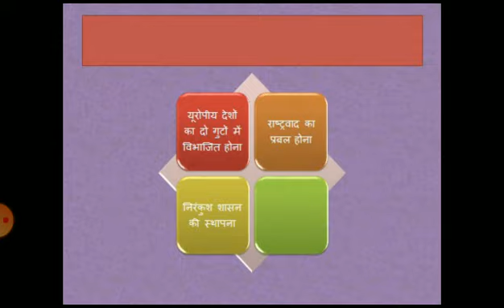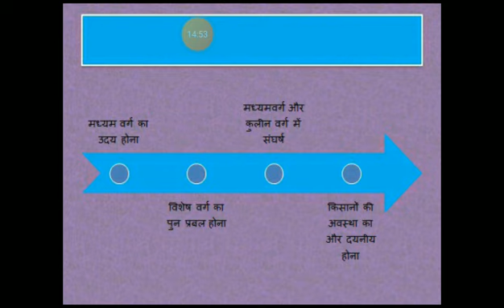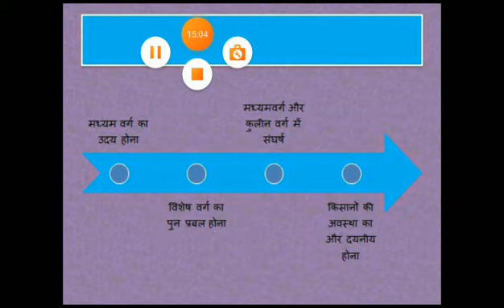प्रतिवादात्मक धर्म सुधार आंदोलन के परिणाम byDr champa agrawal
BA part-1paper-2